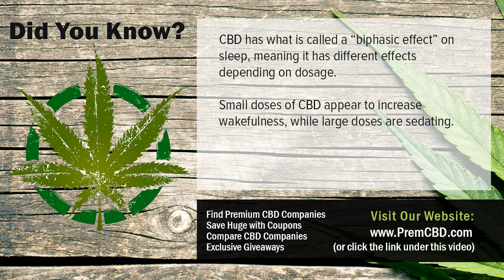CBD Oil Benefits - CBD Oil For Pain, Arthritis and More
CBD oil benefits - Find the best places to buy premium quality CBD oil for pain, anxiety, arthritis and more.

Learn More About:

CBD For Pain
CBD For Back Pain
CBD For Chronic Pain
CBD for Arthritis